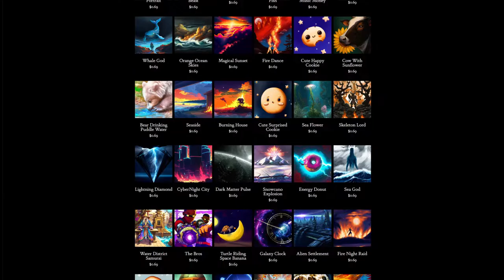Day 275: Marshmallow (song only)